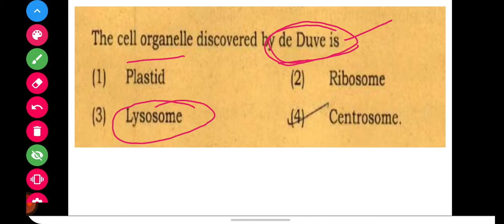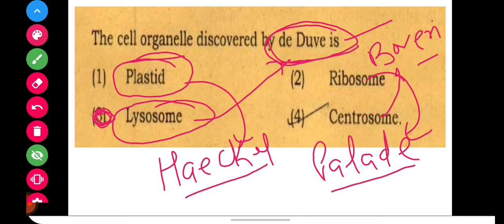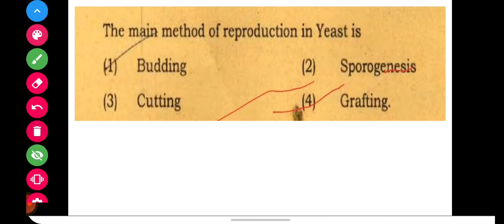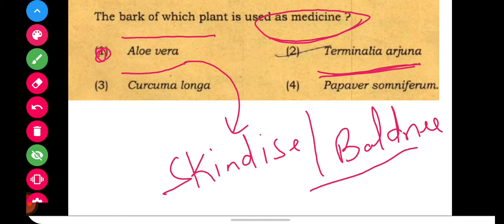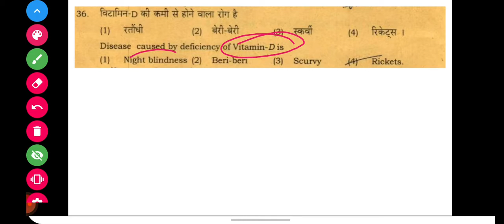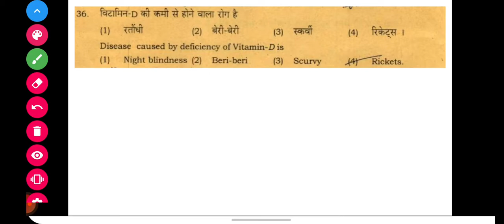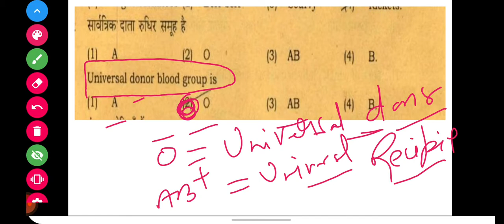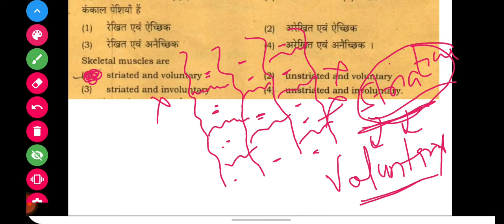NTSE ||NTSE PREVIOUS YEARS QUESTIONS ||PART 5||2021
Boost ur knowledge for ntse exam in BIOLOGY to
 crack this exam.
Let's Crack NEET and NTSE☺️
We are preparing for NEET ,NTSE and other Medical exams.